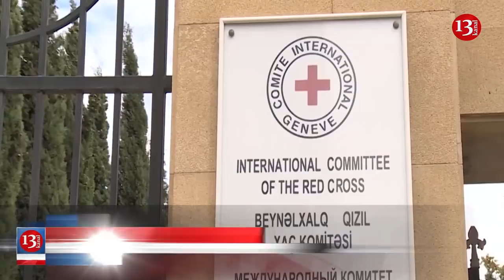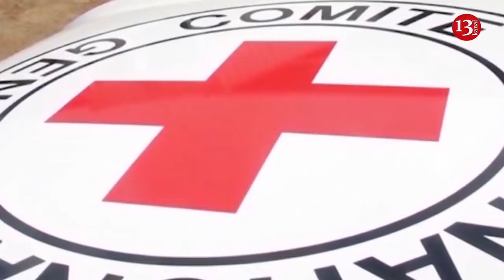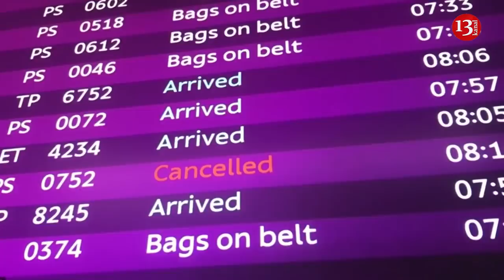"Təyyarə vurulub"-Ukrayna bəyanət verdi: Xanhüseyn Kazımlının qızı da deputat olmaq istəyir